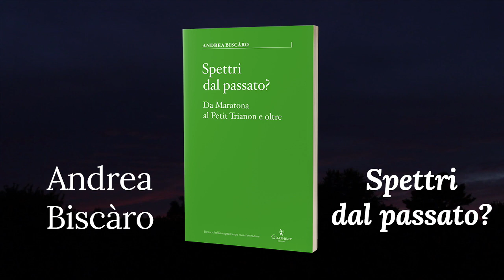Il fenomeno della psicoscopia d'ambiente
La dimensione invisibile abbraccia un’ampia gamma di fenomeni e la si può affrontare unicamente con un atteggiamento possibilista, in grado di conciliare un equilibrato scetticismo con un’apertura all’ignoto.

Andrea Biscàro
Spettri dal passato?
Da Maratona al Petit Trianon e oltre
Graphe.it edizioni, Perugia 2021